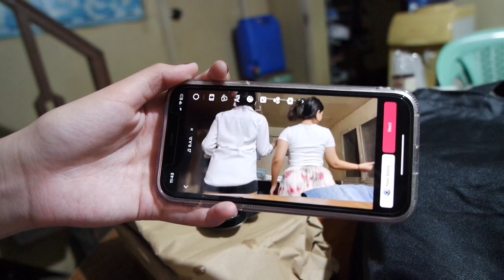Gala w/ the Gals | Miriam College Bazaar | "Bad" Choreo